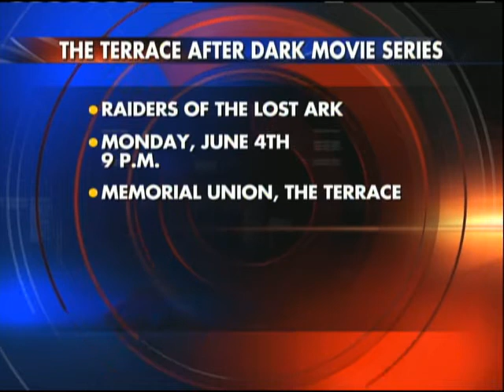Around Town, 6-4-12, 4pm